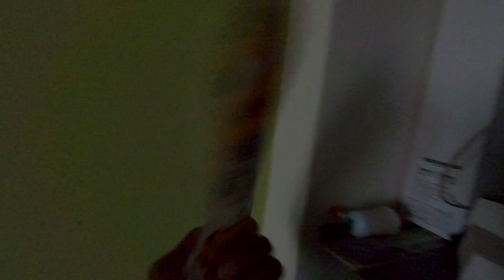Finally Fixed it 💥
hey guys 💥 hope u all like it ♥️

MY GADGETS

engine flush
tank bag
Gopro hero 8
Chinstrap mount
sjcam sj6 legend
Gopro mic adapter
Gopro mic
gopro ulanzi case
Mic 1
Boya mic
Ring light
ThankYou ❤️!